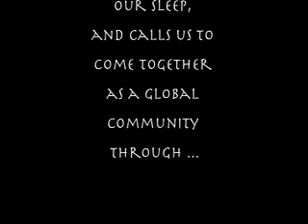Gaia Awakened 1:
This is my tsunami relief effort in India.  this frist section is live footage of the tsunami and what ultimately inspiried me to go and "do" something...